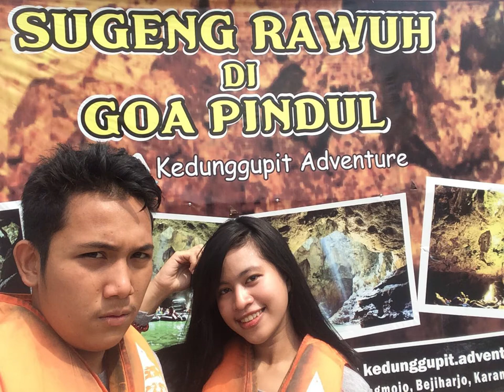Keseruan di Goa Pindul Gunung Kidul Yogyakarta - Tempat Wisata Alam Jogja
Goa Pindul terletak di Jogja , tepatnya desa Gelaran 1, Kelurahan Bejiharjo, Kabupaten Gunung Kidul.